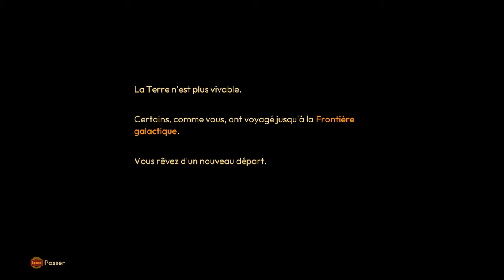UN HUMBLE PAYSAN DE L'ESPACE ET SON MECHA || LIGHTYEAR FRONTIER DECOUVERTE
Lightyear Frontier propose une aventure agricole paisible en monde ouvert. Montez à bord de votre mécha polyvalent et profitez d'une expérience unique avec jusqu'à trois de vos amis. Culture extraterrestre et exploration n'attendent que vous !

Si vous aimez ce que vous voyez, vous pouvez soutenir la chaîne en vous abonnant, en partageant et en appuyant sur ce bouton, merci

Ma config :
- GPU Nvidia RTX 3070 :
- Processeur : AMD Ryzen 7 5800X3D (3.4 GHz / 4.5 GHz)
- Ram : Corsair Vengeance LPX Series Low Profile 32 Go (2 x 16 Go) DDR4 3600 MHz CL18
- Boitier : Phanteks Eclipse G360A (Noir)
- Alimentation : be quiet! System Power 10 850W 80PLUS Gold